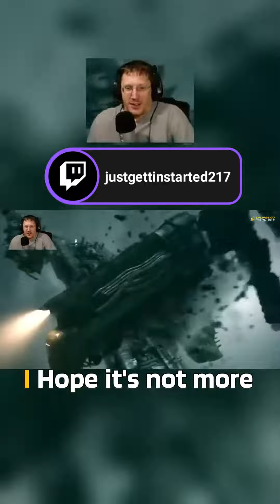Septhiroth's Grand Entrance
It's time! Cloud vs. Sephiroth in the ultimate face-off! 🌩️🔥